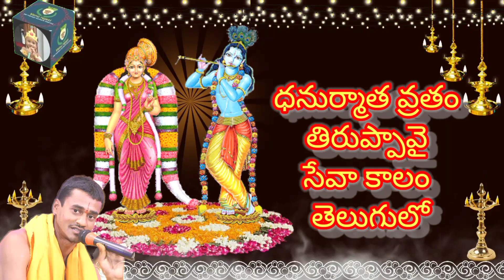ధనుర్మాసం వ్రతం తిరుప్పావై పాశురాలువాటిభావములుతెలుగులోవిందాంధనుర్మాసంవ్రతంతిరుప్పావైపాశురాలువాటిభావ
ధనుర్మాసం వ్రతం తిరుప్పావై పాశురాలువాటిభావములుతెలుగులోవిందాంధనుర్మాసంవ్రతంతిరుప్పావైపాశురాలువాటిభావ ధనుర్మాసం వ్రతం తిరుప్పావై పాశురాలువాటిభావములుతెలుగులోవిందాంధనుర్మాసంవ్రతంతిరుప్పావైపాశురాలువాటిభావధనుర్మాసం వ్రతం తిరుప్పావై పాశురాలువాటిభావములుతెలుగులోవిందాంధనుర్మాసం వ్రతం తిరుప్పావై పాశురాలువాటిభావములుతెలుగులోవిందాంధనుర్మాసం వ్రతం తిరుప్పావై పాశురాలువాటిభావములుతెలుగులోవిందాం ధనుర్మాసవ్రతంమహత్యము గురించితెలుసుకుందాంవేణురేజేటీ